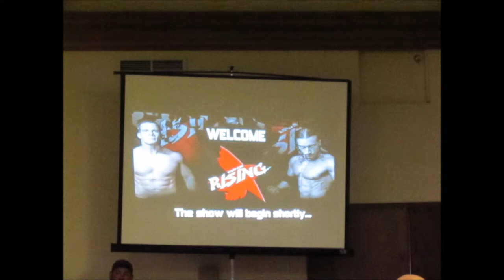BCW CAN AM RISING WRESLING, WINDSOR , PICTURES Part 1